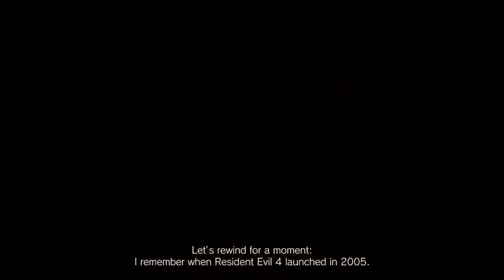Resident Evil 4 VR Announcement Trailer Resident Evil Showcase